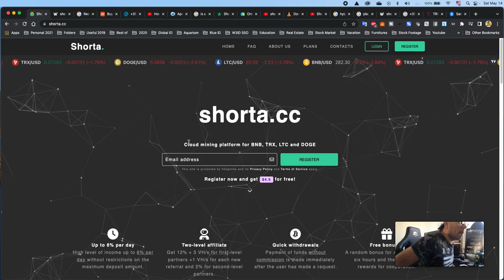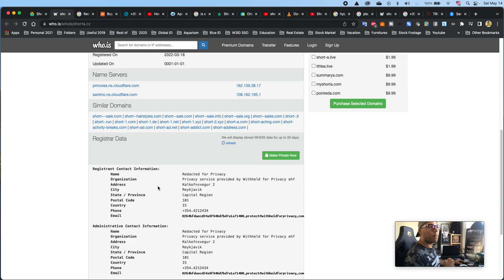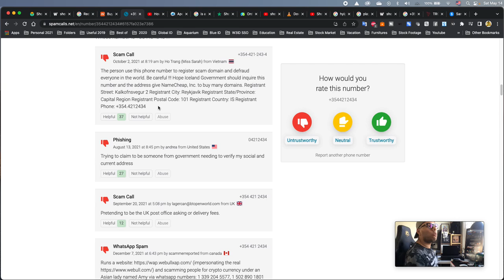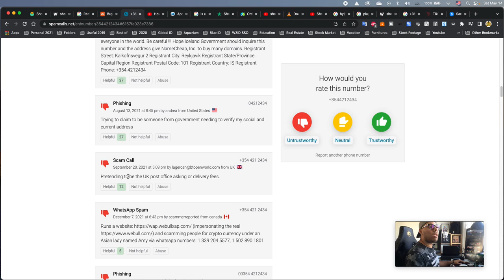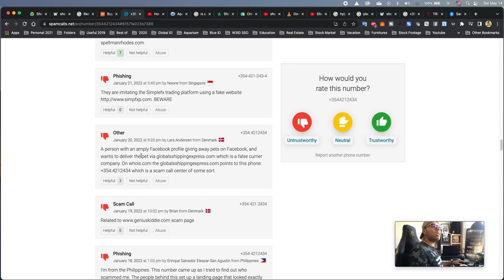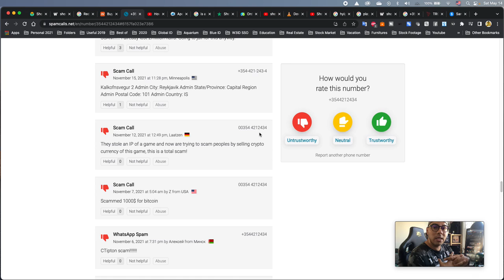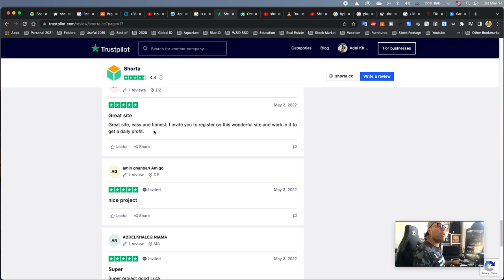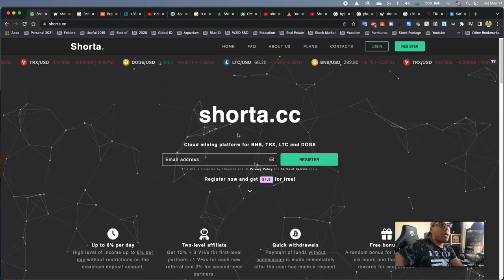Shorta.cc Fake website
pretending to be Crypto minning company. Do not deposit any money or even spend your time on this fake website. fortunately my friend asked me to check if the website is legit because they were offering a free TRX Coin while TRON do not offer minning as its using proof of stake unlike ETH or BTC using proof of work.

NameRedacted for Privacy
OrganizationPrivacy service provided by Withheld for Privacy ehf
AddressKalkofnsvegur 2
CityReykjavik
State / ProvinceCapital Region
Postal Code101
CountryIS